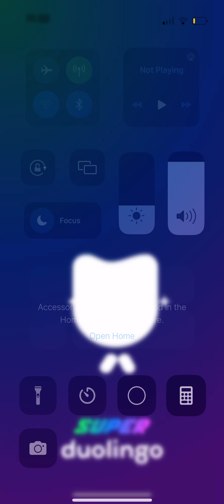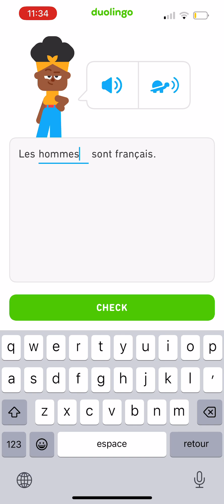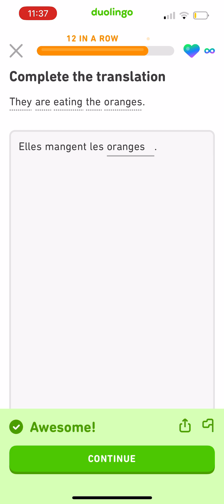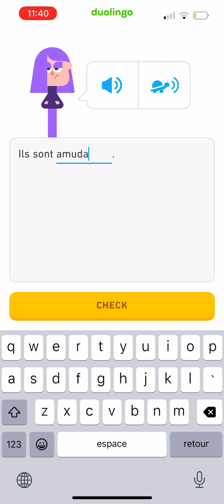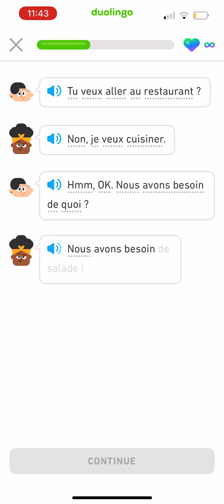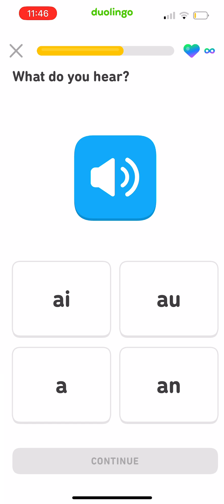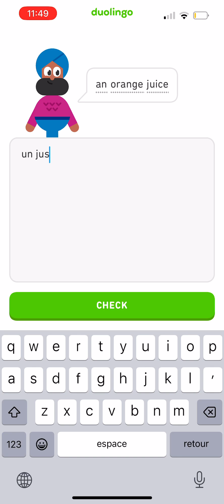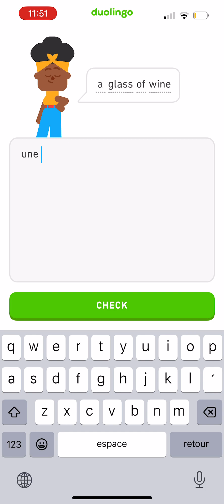French day 71